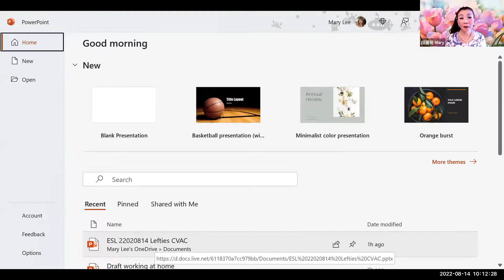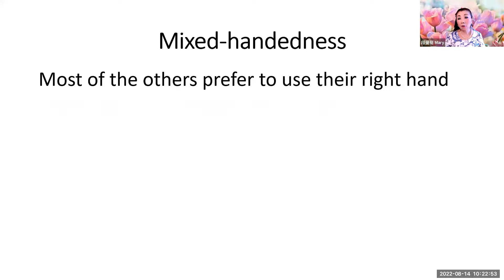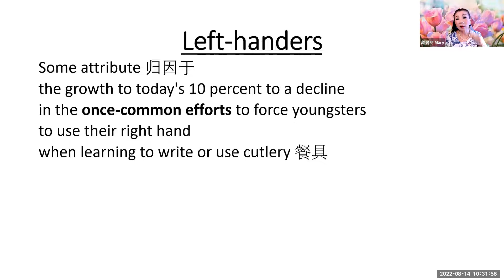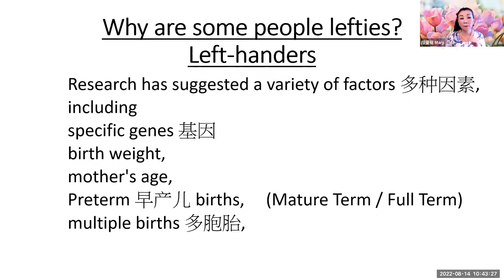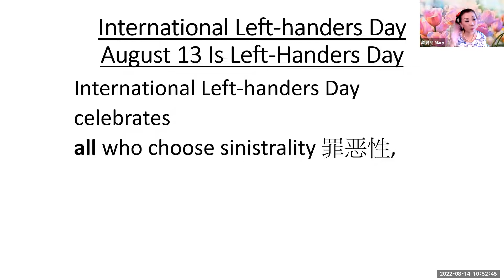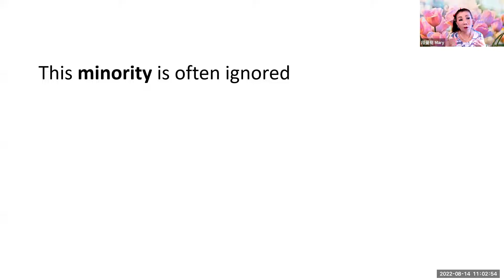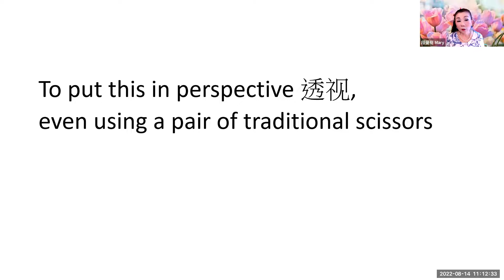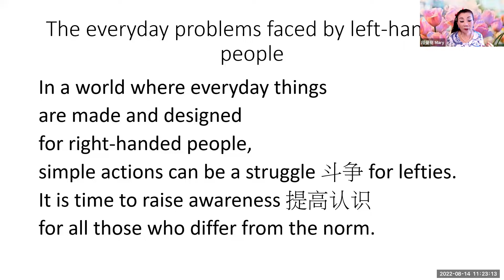英语角中级班学习【会员公益课】2022-08-14志愿者活动